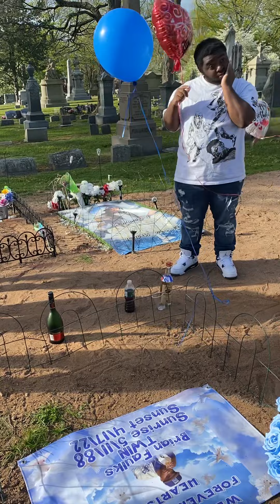RIP to my brother Brian Faulks, balloon birthday release in NewHavenCT May 2022